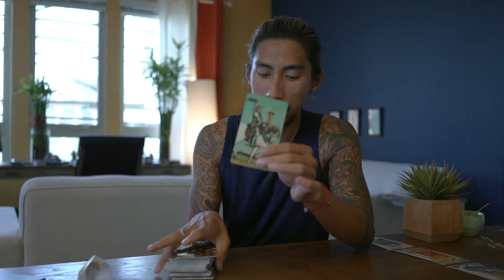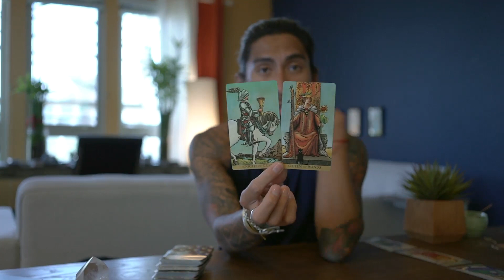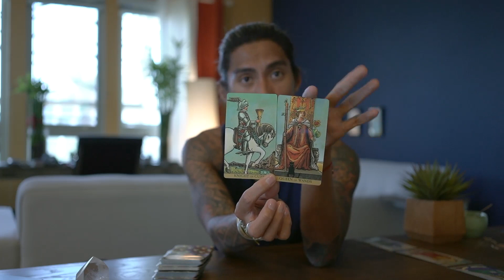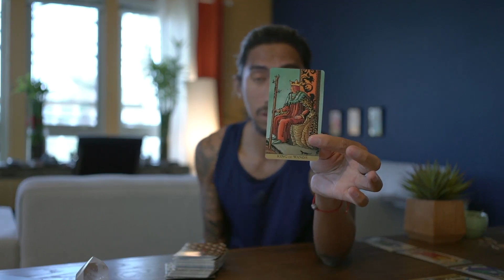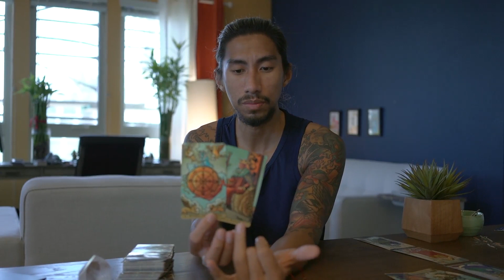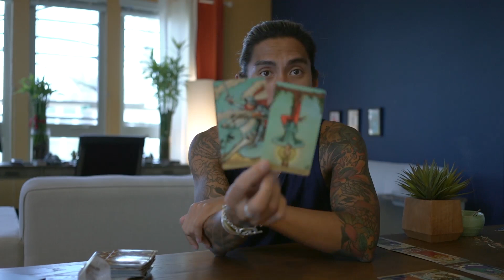TAURUS - "THE BIG DECISION IS ABOUT TO BE MADE" SEPTEMBER 6-7 DAILY TAROT READING